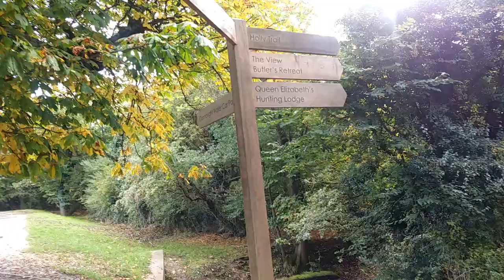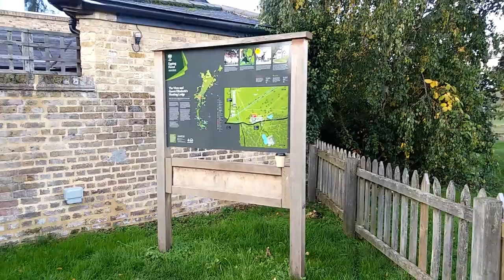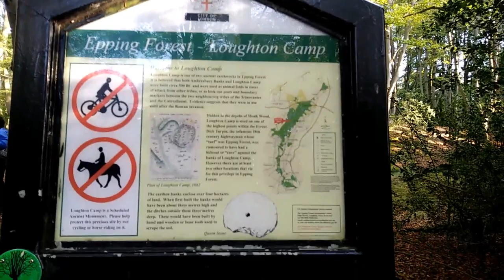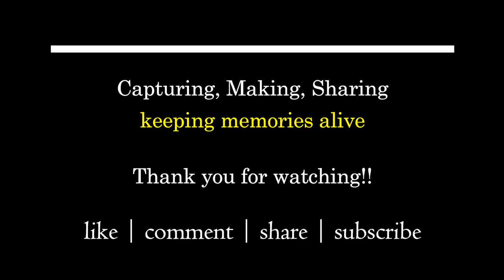Walks | Epping Forest | Greater London and Essex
A group walk in Epping Forest - an ancient woodland on both sides of the border between London and Essex.